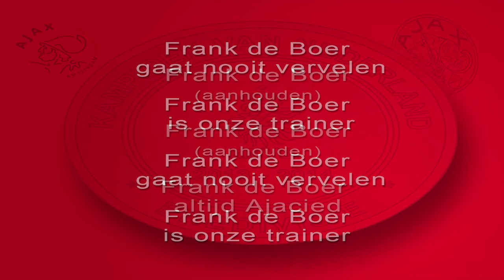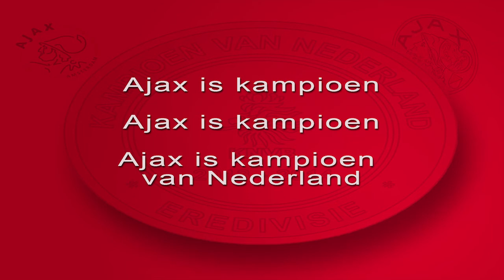Ajax - Weer een schaal door fotograaf Ron Jenner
Mijn naam is Ron Jenner uit Zoetermeer, fotograaf van beroep en voetballiefhebber vanaf het moment dat ik kan lopen. Geboren in Den Haag, maar als kind met mijn ouders aan de hand mee naar de Watergraafmeer en het Olympisch Stadion. Ajax loopt als een rode draad door mijn leven en heb hier hier veel mooie herinneringen liggen mede door mijn ouders.

In 2001 is mijn moeder 68 jarige leeftijd overleden, mijn vader was is 1988 al overleden op 57 jarige leeftijd. Bij het graf van mijn moeder heb ik het Joodse gelukslied Hava Nagila gezongen. En als eerbetoon aan hen en mijn mooie-Ajax tijd heb ikzelf hiervan een Ajax-lied gemaakt, zelf gezongen. Ik hoop dat dit lied ooit massaal zal worden gezongen in de ArenA, maar dit kan zomaar een utopie zijn. Ajax supporters, F-Side en vak 410 ik hoop op jullie steun want makkelijker kan ik het niet maken, muzikaal beter wel, maar dan moet ik Rene Froger moeten vragen om hulp en de Edwin Eversband voor de muziek:-)

Dit nummer is een eerbetoon aan mijn ouders, en met name Frank de Boer en zijn staf en selectie, die het voor de vierde geflikt heeft om "mijn/ons" Ajax kampioen te maken van Nederland. Deze unieke prestatie mag en zal nooit worden vergeten, net als wij alle Joodse slachtoffers nooit zullen vergeten.

Veel luisterplezier en laat het galmen in de ArenA of in de kroegen in Amsterdam!

Met sportieve groet,

Ron Jenner